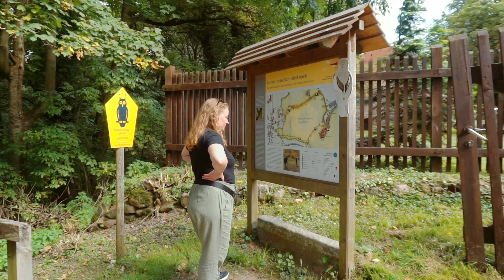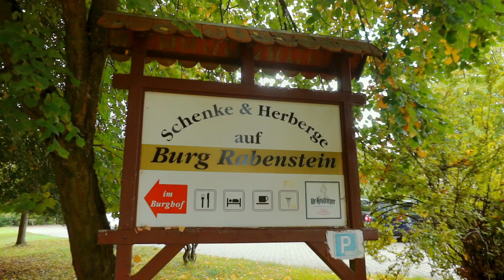ESCAPADA A BRANDEBURGO por mi cumpleaños! - ALEMANIA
Así como ven, cumplí años y para celebrarlo decidimos con mi novia escaparle a la ciudad de Berlín e ir a celebrarlo rodeados de naturaleza en la tranquilidad de Brandeburgo (o Brandenburgo, pero está mal escrito así).

Nos alquilamos una casa en medio de un hermoso bosque, y no solo el paisaje era increíble, sino que había algo que en Berlín escasea y es el silencio... bah, cada tanto se escuchaba algún pájaro carpintero, se veían ardillas y mucha naturaleza.

¡Acompáñenme a celebrar mi día de cumpleaños, y al final del video les tengo una sorpresa!

💸 OBTÉN €30 al ABRIR una CUENTA en al BANCO ONLINE que uso, VIVID ➡️

🧑🏽‍🏫🇩🇪 Obtén €10 de crédito en iTALKI, plataforma DONDE APRENDO ALEMÁN actualmente

🔒 Namecheap VPN. Primer mes gratis. Ve películas y series de cualquier país

Cámara principal ES DE
Cámara secundaria ES
Grabadora de Audio ES | DE
Micrófono ES | DE
Micrófono Vlogs ES | DE
Luz Principal ES | DE
Luz Secundaria ES | DE
Trípode ES | DE
Gimbal ES | DE

🙋🏻‍♂️ SOBRE MI
Hola! Mi nombre es Manuel, también conocido como Totonch. Soy un Argentino viviendo en Berlín, Alemania. Llegué en agosto del 2017 y desde mi llegada trabajo como fotógrafo y al mismo tiempo tengo este canal de YouTube donde encontrarás tips para vivir en Alemania, tips para aprender alemán,
recorridos por la ciudad, información sobre migración y más.

Los quiero ❤️

XOXO
Manu